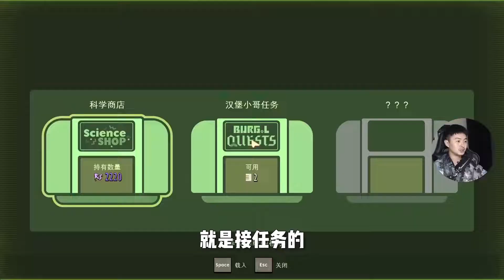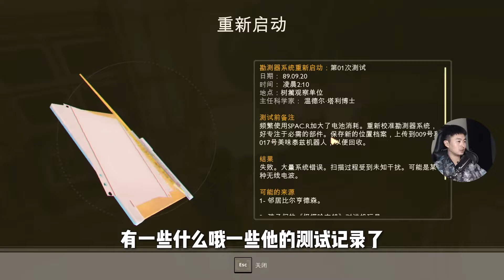攻略树篱实验室，树上的神秘洞穴是干嘛的？《禁闭求生/Grounded》微小世界生存戰EP:05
《禁闭求生/Grounded》是一款，微观世界、沙盒、生存、冒险、建造类游戏。

当身体被缩小百倍后，我们要如何生存下去呢。

这个系列我们主要以冒险为主，可能不太会去建筑。

求关注，求三连！给点动力，我会继续努力更新的！！！